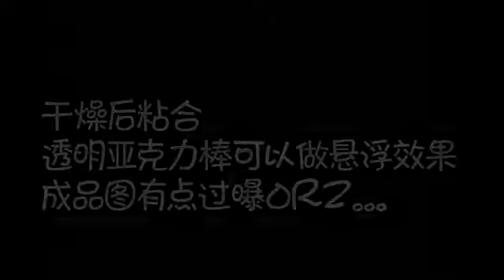Great Clay Magic, Japan Miko